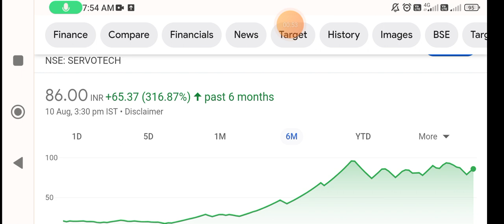Servotech power share | servotech power share latest news | servotech power share price